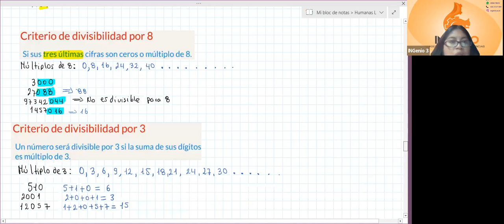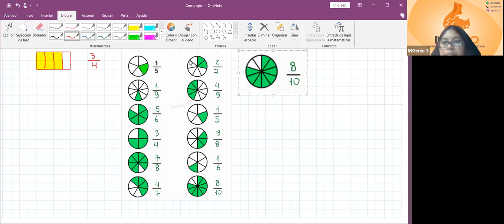Clase 4. Fracciones